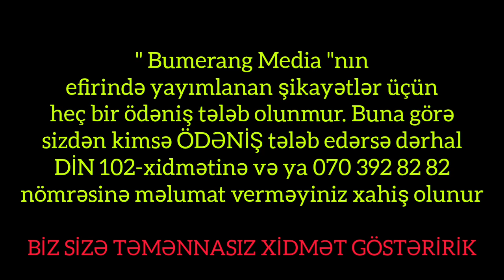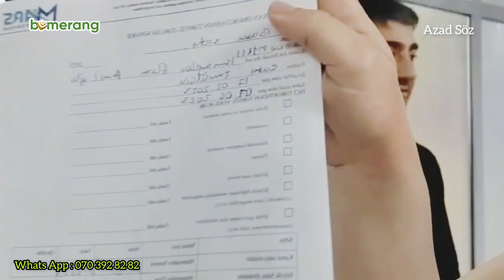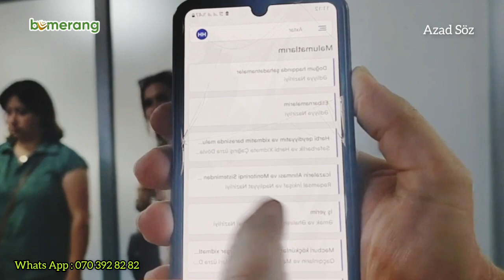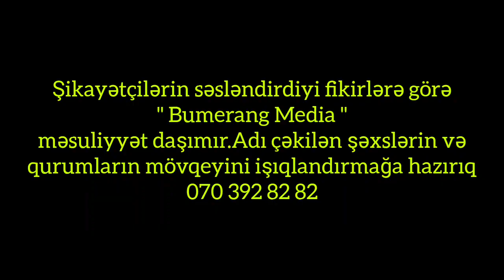İşdən çıxarılan şirkət əməkdaşları "Mars Overseas"ın qarşısında etiraz aksiyası keçirib